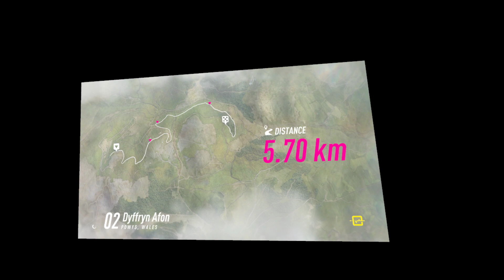CREST HSRC 2020 Wales [VR]